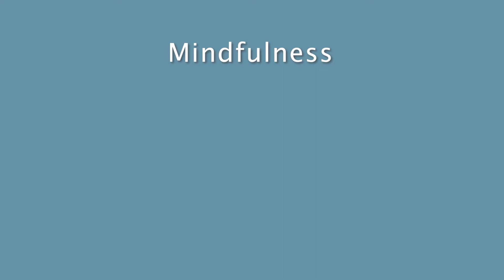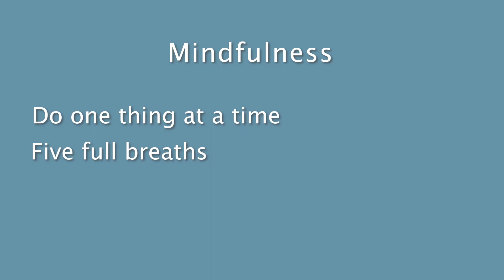Mindfulness When You're Feeling Overwhelmed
With everything we have to deal with during this pandemic, it's easy to feel overwhelmed.  Dr. Joy Stephens, from HCC's Counseling and Career Services, has some mindfulness tips to keep you grounded.